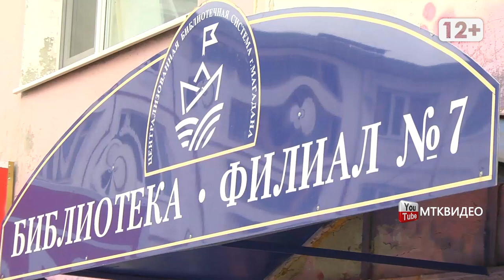Поддержка культурного сообщества